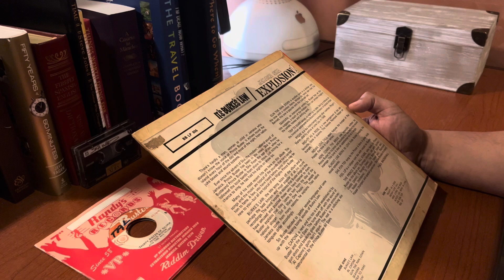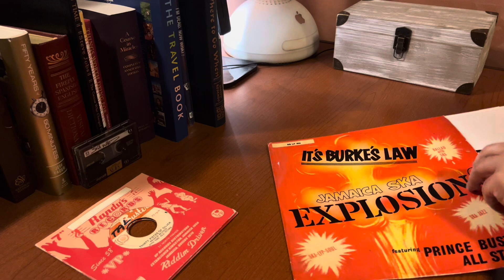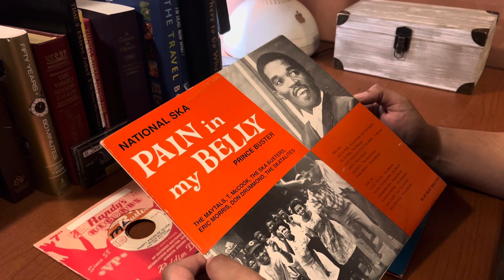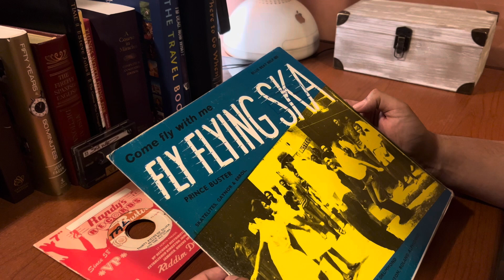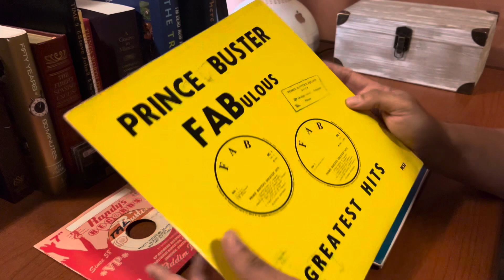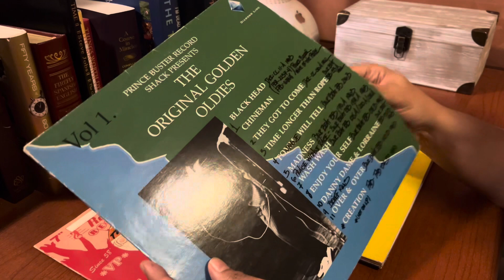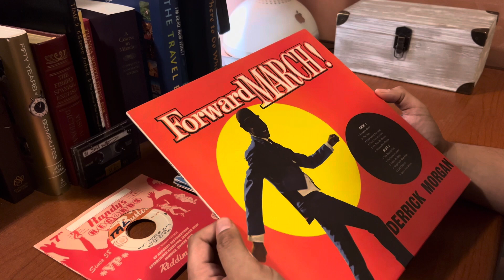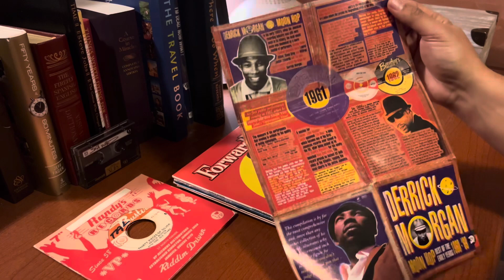Tape Reel #11 - REGGAE HISTORY! Twice’s PRINCE BUSTER Vault (Audio Links In Description)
Prince Buster vs. Derrick Morgan War + Judge Dread Saga +
Uncollected Skatalites & Prince Buster All-Stars LP (1962-67)

Official Audio Links To Each Individual Tune Below.
A Visual Presentation of Material Used to compile a selection of tunes showcasing the musical battle between The Prince & Derrick Morgan + The Judge Dread court saga + Fourteen instrumentals which brought together form an unreleased Skatalites produced Prince Buster Ska LP.

Mixed Direct To 'Maxell XLII-S 90' By Selektah Twice In His Vault - November 2nd, 2022.

Ska War -

Judge Dread -

SUPERCHARGE: Ska Busters (1963-67)
Featuring The Skatalites & Prince Buster All-Stars